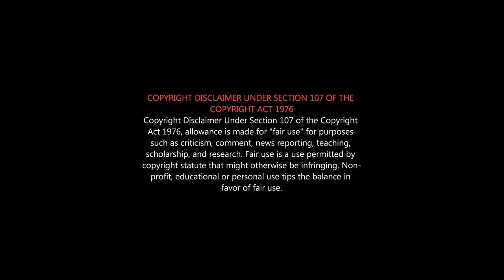MAAMANNAN Roast | Maamannan vs Thevar Magan | Mari Selvaraj Roast | MariSelvaraj அரசியல் சரியா?தவறா?